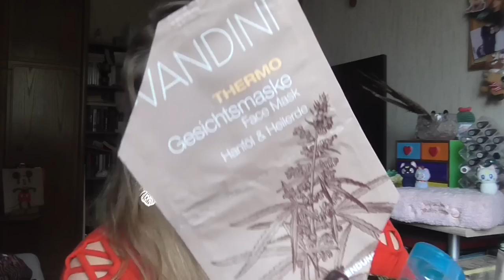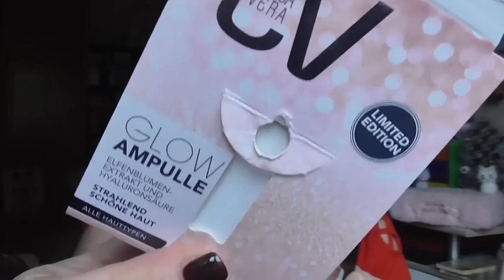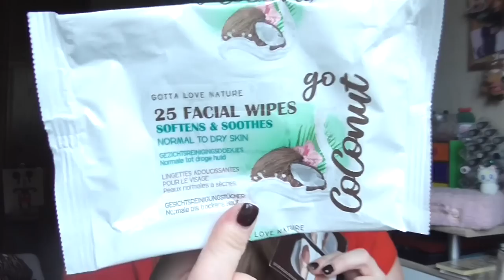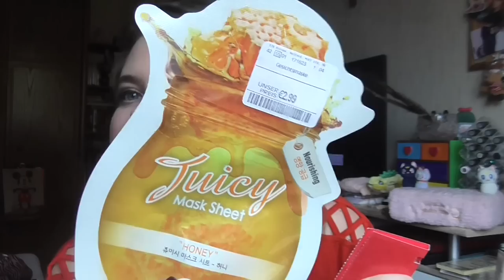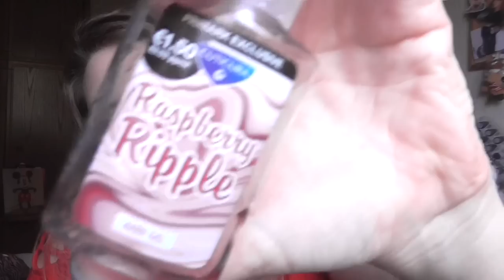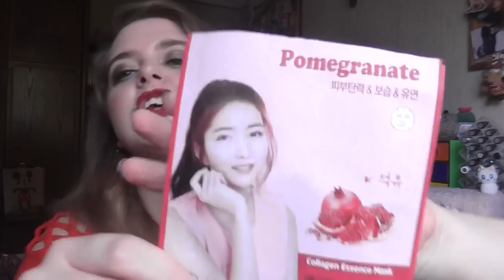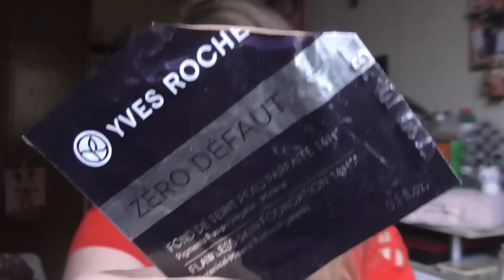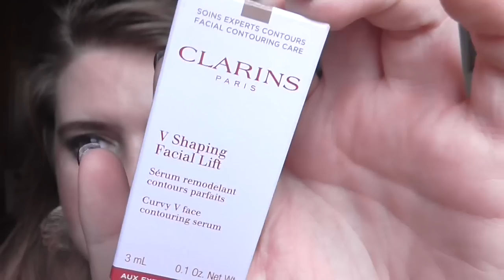[Aufgebraucht] Oktober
shayflening

shayflening

Lippen: Essence Lipliner 03 P.S We ♥ Berry & Charlotte Tilbury Red Carppet Red
Gesicht: HypoAllergenic Anti Smog Primer / Sleek Contol Shine & Prime / Sleek Colour Corrector Palette / Hypo Allergenic Nude & Moist Make Up 01 / Sleek Lifeproof Concealer 01 Flat White / Artdeco Bronzer Compact 02 (Le) / Misslyn Terracotta Powder 22 (Le) / Mac Truth & Light Powder
Mascara: YSL Mascara Volume Effet Faux Cils & Essence Princess WP
Augen: Mac Paint Pot Painterly / Catrice Liquid Shadow 020 Balanced Soul / The Balm Nude Palette / Essence e/s 02 White Hype (Le) / Loreal Color Riche Le Kajal / Make up Factory Calligraphic Eye Liner / Clinique Quickliner for eyes 09 Intense Ebony / Make Up Factory Eyebrow Lifting Stick
T-Shirt: Orsay
Ohrringe: Pimkie
Kette: -
Nagellack: Nagelstudio